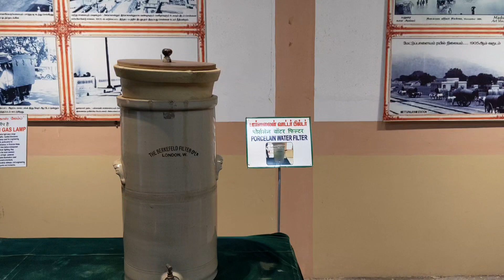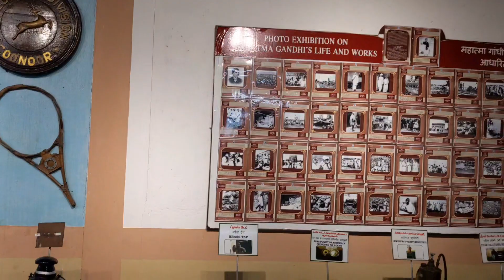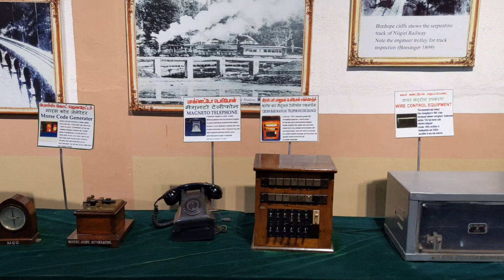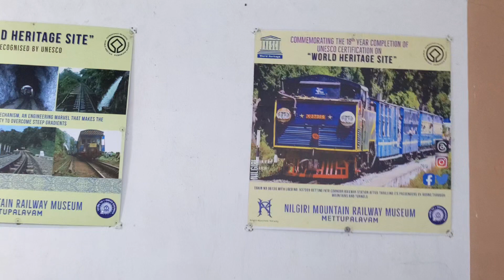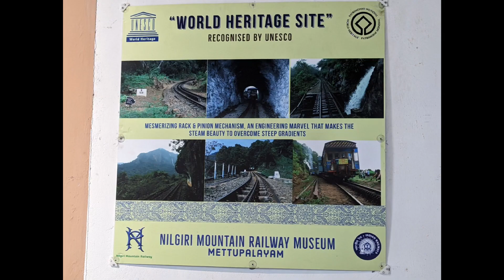Nilgiri Mountain Railway Museum.